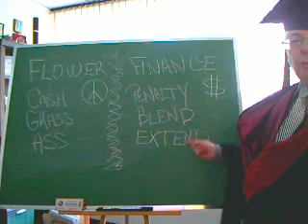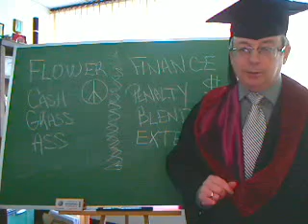Breaking a fixed term mortgage has various prices!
No one rides for free!  Changing fixed rates